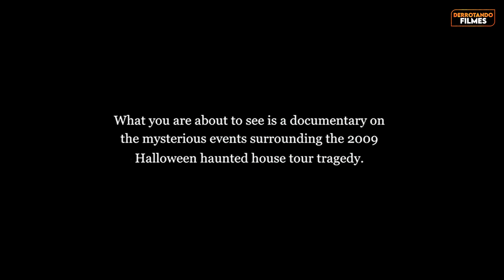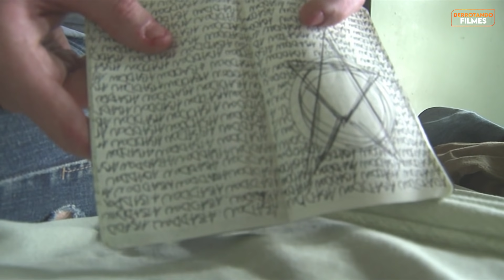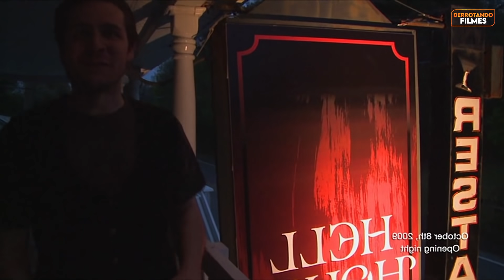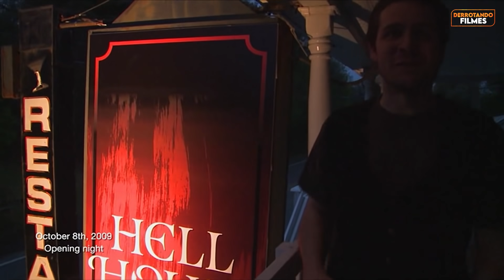Por Que Você NÃO SOBREVIVERIA aos FANTASMAS de HELL HOUSE LLC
Você trabalha em uma empresa que monta casas mal assombradas e quando você vai montar a próxima atração algumas coisas fora do comum começam acontecer.

O que você faria? Você acha que conseguiria sobreviver? Eu acho que não!

Nesse vídeo de derrotando filmes nós vamos acompanhar a equipe de Alex na construção da nova casa mal assombrada no Hotel Abbadon e eu vou te mostrar por que você não sobreviveria a Hell House LLC.

Capítulos

00:00 - Intro
00:20 - Por que você não sobreviveria
14:39 - Final